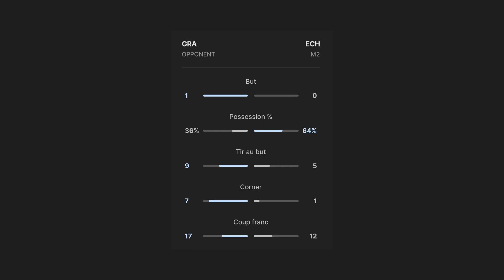FC Grandson-Tuileries I - FC Echallens Région II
Championnat suisse masculin 2ème Ligue
Résumé du match du 3 juin 2023